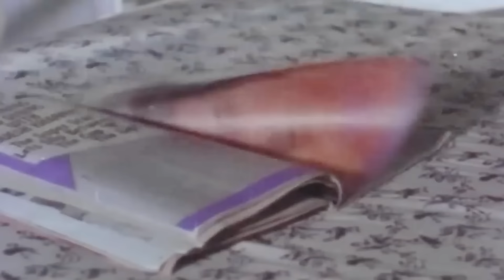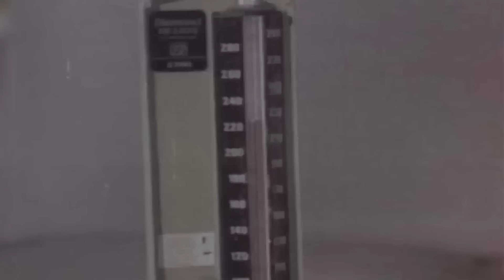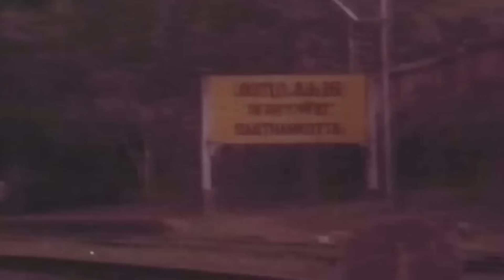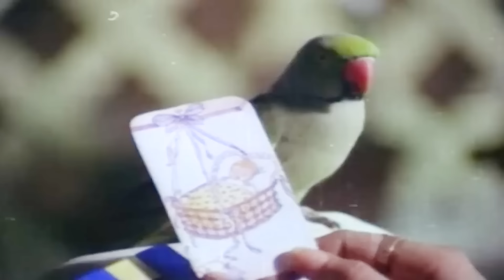ഡോക്ടർ ഇന്ന് ആ ട്രെയിനിൽ യാത്ര ചെയ്യരുത്..നിങ്ങളുടെ ജീവൻ അപകടത്തിലാണ് | Iyyer The Great Movie | P3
Iyer the Great is a 1990 Indian Malayalam-language psychological thriller film directed by Bhadran and starring Mammootty, Geetha, Shobana, Sukumari, and Devan. It was a commercial success upon release. M. S. Mani won the National Film Award for Best Editing for his work in the film.

Vaikundam Soorya Narayana Iyer, a business executive, leads a normal family life along with Veni, his wife, and his mother. After falling from a tree while trying to capture an escaped pet parrot, Iyer undergoes acrophobia giving him the power of clairvoyance.

A couple of days later, he foresees a train crash with the precise train number and time of the incident. He warns the railway authorities but he is ignored. The crash killing more than a hundred passengers. Then, Iyer foresees an airplane crash and informs the authorities about a future bombing on a flight in Delhi. Aided by the information, the disaster is prevented, causing Iyer to hit the headlines.

Iyer gets an insight about steroids added to a particular brand of baby food by Gabrias Group. Iyer contacts Amala, a news reporter who does an exposé, destroying the business empire of Gabrias. Gabria vows vengeance on Iyer and plants a bomb in his car, killing Iyer's entire family. In retaliation, Iyer kills Gabrias, but is shot and admitted to the hospital. At the hospital, he predicts the sun will set early at 3 p.m. on the upcoming 3rd. Amala realizes that Iyer had just predicted his own death. The police impose tight security; however, a terrorist group successfully enters the hospital and shoots Iyer down at 3 p.m. The film ends showing Iyer's broken pair of glasses, with a caption The man who foresaw future.